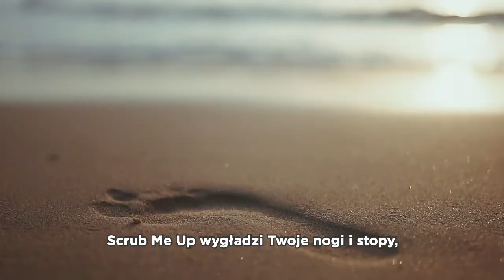Saint-Tropez – BODY RELOOKING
Plaża, słońce i turkusowa woda. Zapewnij ciału wygładzenie, regenerację oraz rozświetlenie i przygotuj je na pełne przygód lato.